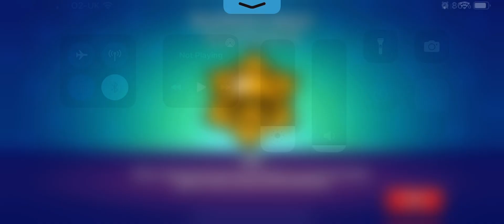Brawl Stars Part 2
BRAWL TIME